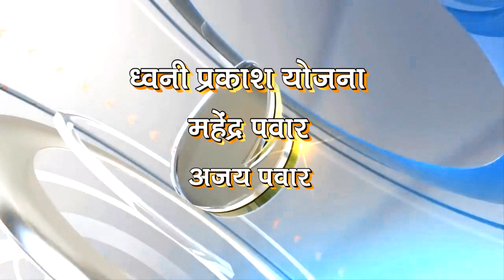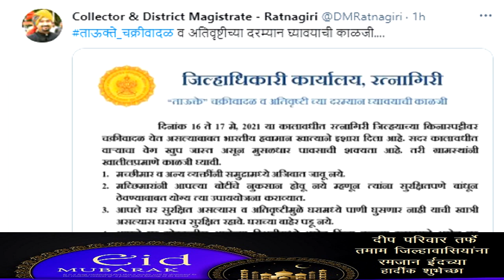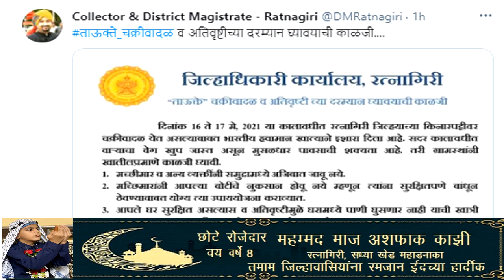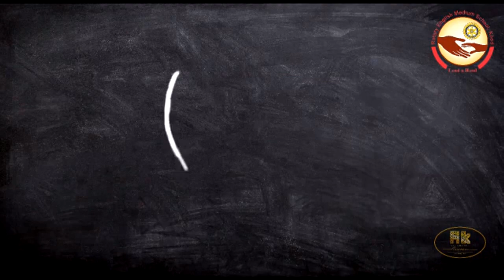DEEPNEWS 14 मे 2021 च्या रत्नागिरी जिल्हातील ठळक बातम्या